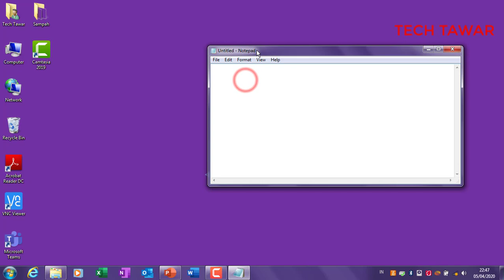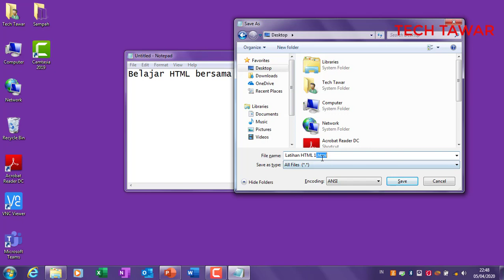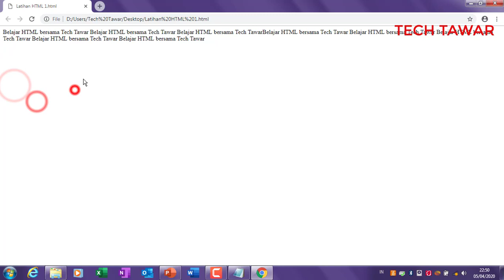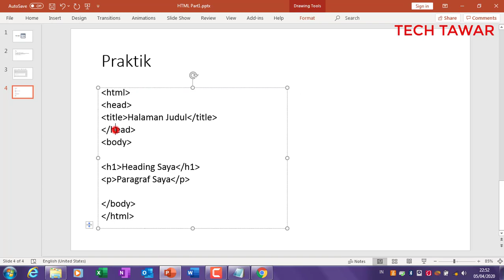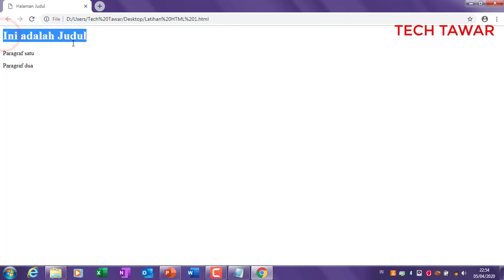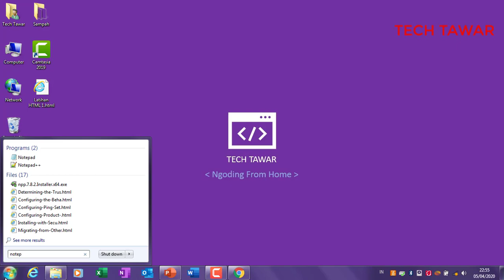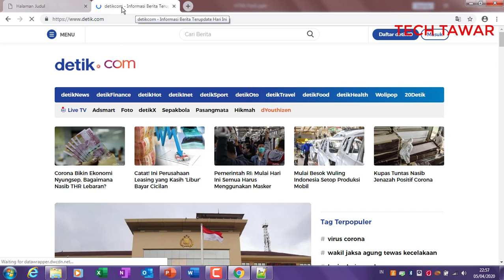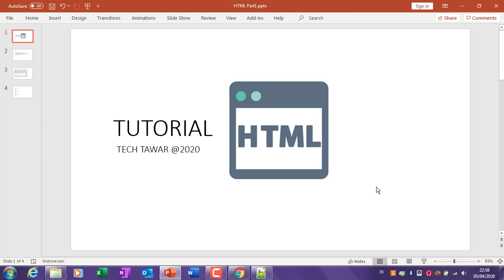Belajar HTML Part 1 - Pengenalan HTML Lengkap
Video kali ini saya akan membahas tentang Tutorial HTML Part 1 dimana video ini saya buat untuk menunjang Tutorial bahasa pemograman yang Outputnya adalah Web Aplikasi, sebelum membuat web aplikasi disarankan untuk belajar HTML terlebih dahulu karena nanti akan ada kolaborasi dengan HTML.

Apa itu HTML ?
Bagaimana cara membuat Tag HTML ?
Silahkan simak video video diatas